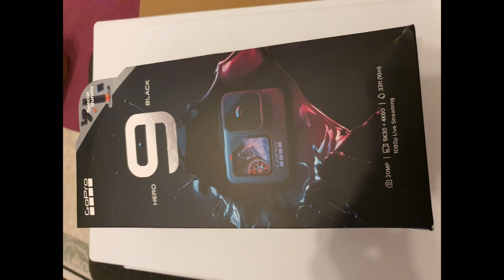The NEW GOPRO HERO 9 BLACK | HP PAVILLION | UNBOXING |JANE'S FLAVOUR HOME CUISINE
In this video Unboxing the new GoPro 9 Hero Black and my laptop HP Pavillion...excited much to use the latest GoPro for making videos with my Family Vlog and My cooking...so guys come and join me on my premiere tomorrow. Thanks for Watching